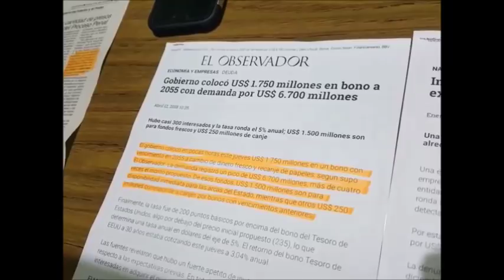Gustavo Salle explica que hay detrás de la Bancarización Obligatoria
El Dr. Gustavo Salle explica que hay detrás de la Bancarización Obligatoria. Primero el poder político nos ha endeudado a todos los uruguayos con una Deuda Pública impagable, y ahora, para poder seguir obteniendo más crédito, ellos nos esclavizan a los bancos para que los acreedores puedan asegurarse el cobro de una deuda monstruosa, porque tendrán el control de TODO NUESTRO DINERO. Esta DEUDA PÚBLICA IMPAGABLE fue creada por el propio sistema político. Una deuda que no ha parado de crecer desde 1985, y que el Frente Amplio terminó llevando hasta un nivel de CRÍMEN CONTRA LA NACIÓN. Ningún partido político se enfrenta a esta Bancarización Obligatoria, porque todos los partidos pretenden continuar con este modelo económico que nos ha destruído por décadas.